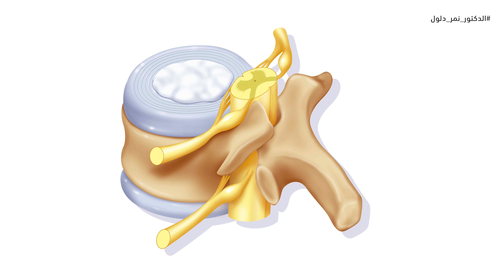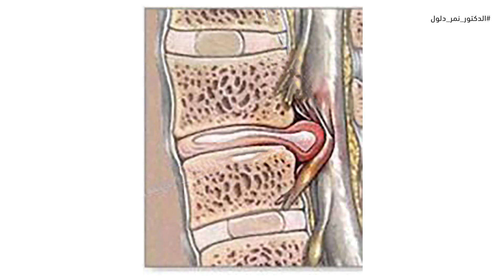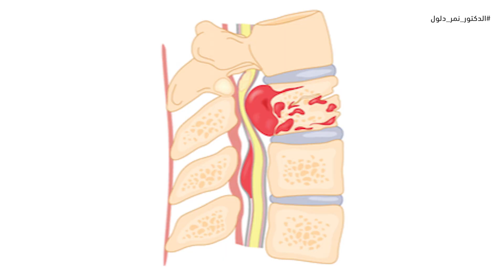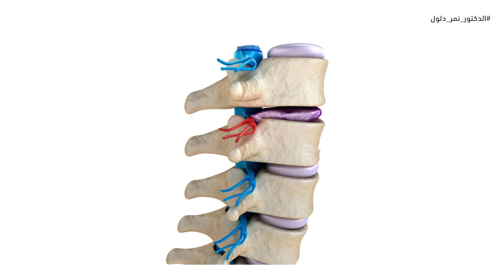أخطاء كارثية تسبب عرق النسا الام الظهر التنميل تدمرالعمود الفقري لاتقع بها انتبه لتقوية الاعصاب هكذا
بخطوات رائعة تخلص من انزلاق الغضروف وعرق النسا تقوية الأعصاب أمر مهم من أجل الوقاية من الام الظهر ويجب ان نتعلم كيفية تقوية الاعصاب ويجب ممارسة تمرينات تقوية الاعصاب ويجب الحرص على تناول أطعمة لتقوية الاعصاب ويجب البحث الجيد على أفضل الاغذية لتقوية الاعصاب وهذا مهم للوقاية من ألم الظهر والعمود الفقري خاصة أن الام أسفل الظهر مزعجة للغاية ، من المهم إلى جانب المعلومات المذكورة يجب الانتباه إلى فيتامين b12  ويجب البحث عن افضل فيتامين b12 ويجب الحصول على   فيتامين b12 الطبيعي  من المصادر الطبيعة كما أن مكملات تقوية الأعصاب مهمة جدا مثل حقن نيوربيون وأوميغا 3 وفيتامين e
إذا شعرت بتنميل في الأطراف وكسل عند الاستيقاظ من النوم والم اسفل الظهر فهي علامة ضرورية تتطلب حل عاجل لهذه الأمراض
مصيبة أن تحرم نفسك منه فيتامين لتقوية الاعصاب تخلص فوراً من التهاب الاعصاب وتنميل اليدين والقدمين والام عرق النسا والام الظهر
علاج الطبيعي لمشاكل التنميل وضعف الاعصاب كيفية تقوية الاعصاب وأهم فيتامين لتقوية الاعصاب أعظم مصادره
كيف تقوى الاعصاب  العلاج النهائى لمشاكل التنميل و ضعف الاعصاب والام الظهر وعرق النسا
كيفية تقوية الأعصاب | أفضل الاطعمة والتمارين لتقوية الأعصاب | دكتور نمر دلول
فيتامين لتقوية الاعصاب | كيفية تقوية الأعصاب| اعصاب حديد| العلاج النهائى لمشاكل التنميل وضعف الاعصاب
من المهم معرفة أهم مشروبات لتقوية الأعصاب وفيتامينات لتقوية الأعصاب والعضلات وافضل حقن لتقوية الأعصاب قبل تناول أدوية لتقوية الأعصاب من أجل تقوية الأعصاب والعضلات أفضل فيتامين لألم أسفل الظهر عرق النسا التهاب العصب الوركي
علاج عرق النسا أو إلتهاب العصب الوركي بأفضل الطرق الطبيعية عرق النسا ما هي الأسباب والأعراض والعلاجات المناسبة و طرق الوقاية بخطوه طبية علمية تخلص من انزلاق الغضروف وعرق النسا بدون جراحه ومتاعب علاج العصب الوركي
مصدر فيتامين b12 | حبوب بي ١٢| فيتامين b12
فوائد فيتامين ب ١٢  | مصادر فيتامين b12 | نيوربيون حقن
فيتامين ب 12 نيوروبيون | علاج آلام أسفل الظهر | عرق النسا أعراض عرق النسا | علاج عرق النسا | التهاب العصب الوركي

الم اسفل الظهر عند الانحناء وألم أسفل الظهر عند الجلوس  وألم أسفل الظهر يمتد إلى المؤخرة مشكلة يعاني منها الجميع ويجب الانتباه لها من البداية لعدم تفاقم المشكلة وقد انتشر مؤخراً  ألم أسفل الظهر فوق المؤخرة عند النساء والرجال
ألم في منتصف الظهر بين الكتفين والصدر أيضا هذه المشكلة تستعدعي التدخل في البداية للسيطرة على المشكلة ؟
علاج عرق النسا أمر ممكن وكلما كان التدخل في البداية يمكن تخفيف ألم اعراض عرق النسا بشكل كبير
اسباب الم العمود الفقري يجب معرفتها وتجنبها من أجل عدم الوقوع في مشاكل آلام الظهر والعمود الفقري

ليس المقصود من محتوى الفيديوهات المقدمة عبر قناة د. نمر دلول أن تكون بديلاً عن التشخيص والعلاج في المراكز الصحية في بلدك، ينصح دوما بالحصول على  مشورة طبيبك بشأن أي مشكلة صحية تعاني منها، لا تتجاهل أبدًا النصائح الطبية المُقدمة من طبيبك، ولا تتوقف أبدًا عن تغيير أدويتك دون استشارة طبيبك الخاص، هذه الفيديوهات هي  لأغراض التوعية الصحية والتثقيف الصحي، لا ينبغي الاعتماد على هذه الفيديوهات في التشخيص الذاتي، كما أنه ليس بديلاً عن الفحص الطبي، عليك ألّا تُقدِم على أي تغيير في نظامك الصحي أو الغذائي قبل استشارة الطبيب أولاً والخضوع للفحص والتشخيص الطبي والحصول على التوصيات الطبية. اطلب دائماً نصيحة الطبيب أو مُقدّم خدمات صحيّة مؤهل بشأن أي أسئلة لديك تتعلق بحالة طبية.